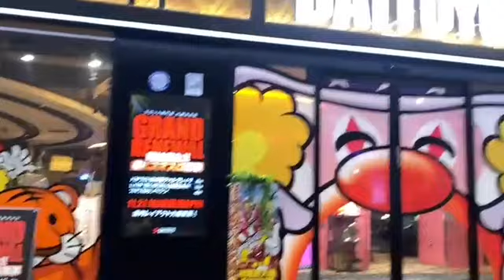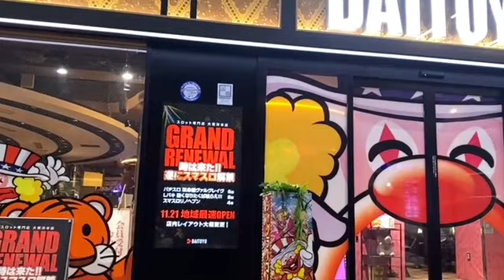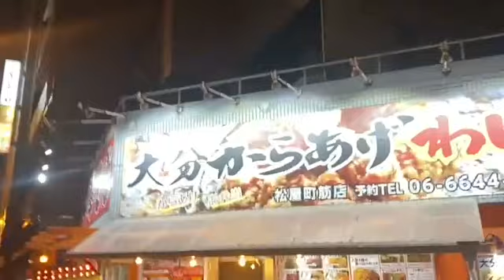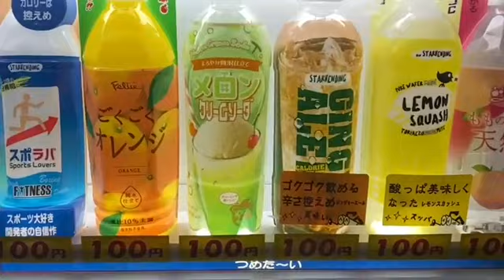ぱるぱる 大阪編・養分と再会を果たす 2022年11月24日20時